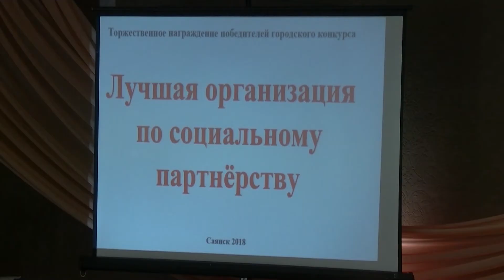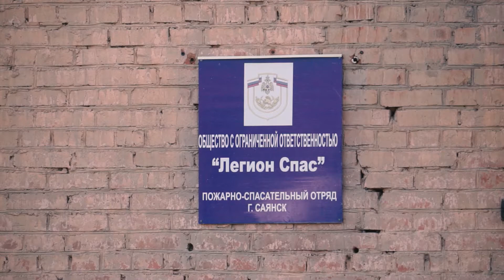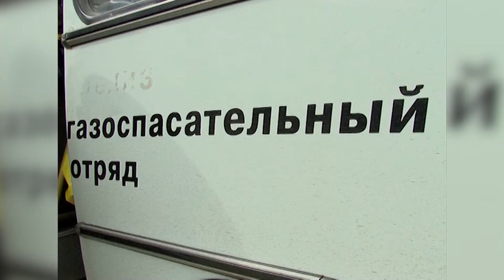ООО «Легион Спас» АО «Саянскхимпласт» - призёр конкурса по охране труда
Второй год подряд общество с ограниченной ответственностью «Легион Спас» становится призером городского конкурса на лучшую организацию по проведению  работы по охране труда. По итогам работы за 2017 год  в  своей подгруппе  «Непроизводственные виды экономической деятельности» «Легион Спас» вновь стал одним из лучших  и был награжден дипломом